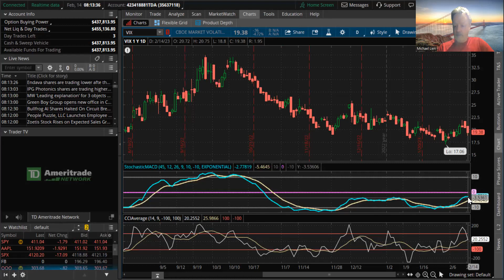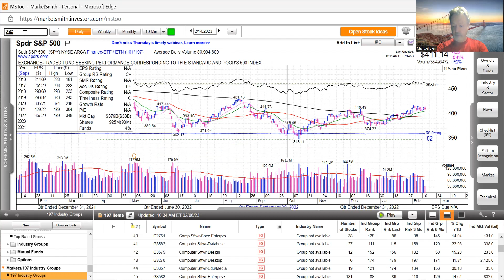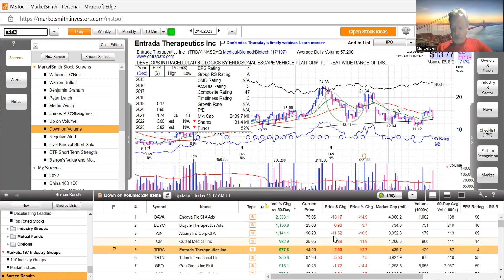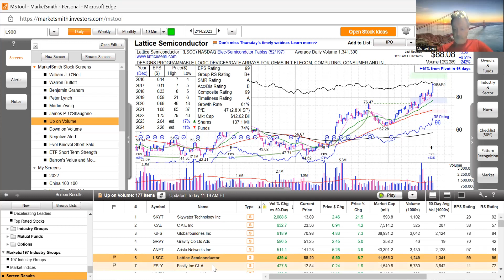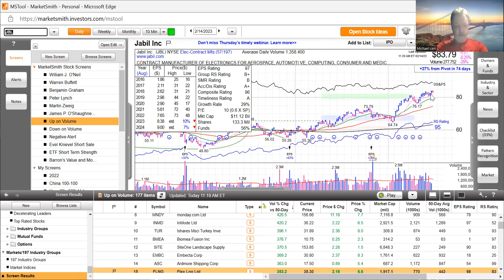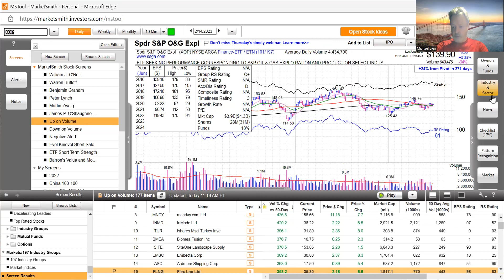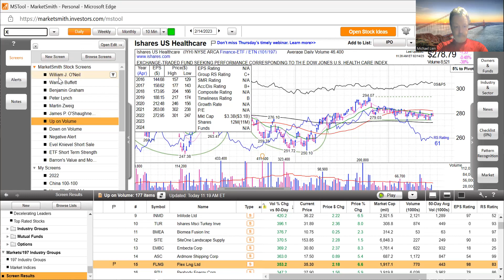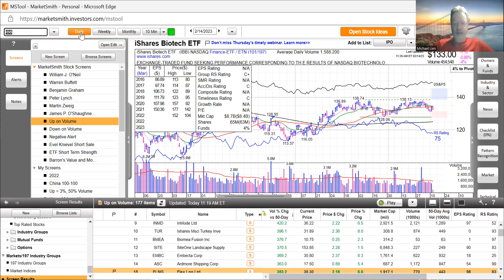Valentine's Mornings With Michael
CPI comes in hot, greater than 50% chance of continued rate hikes this summer. Market continues to climb a wall of worry.